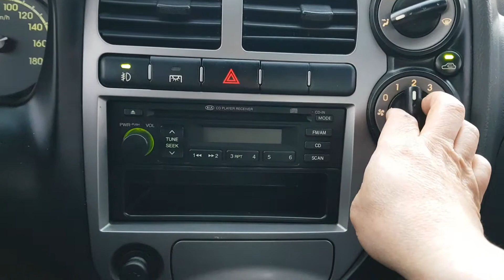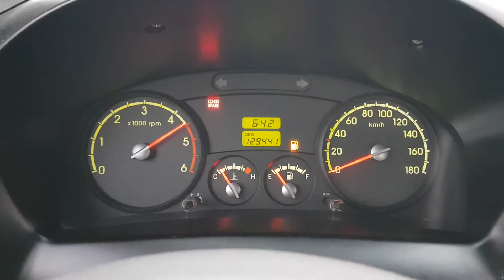BONGO III 1TON. BK561786. 2011